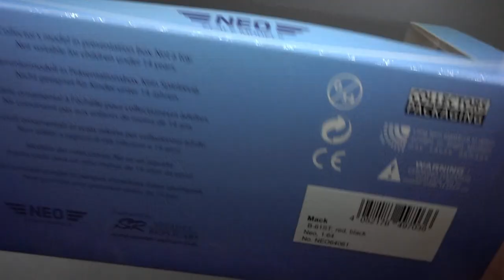Mack B-61ST 1957 | NEO Scale Models | Масштабные модели грузовых автомобилей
Масштабная модель седельного тягача Mack B-61ST 1957 от производителя NEO Scale Models